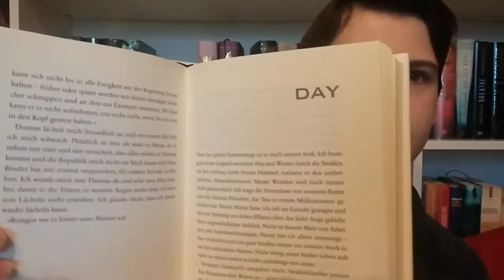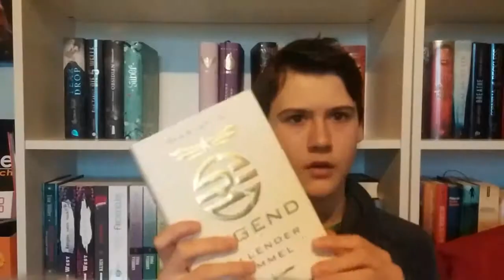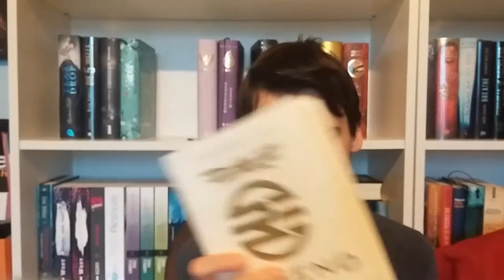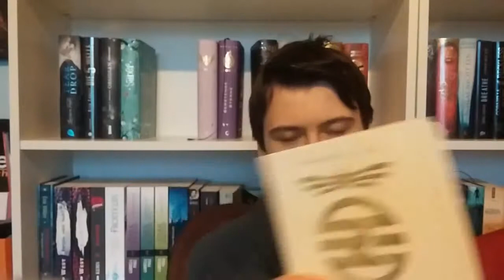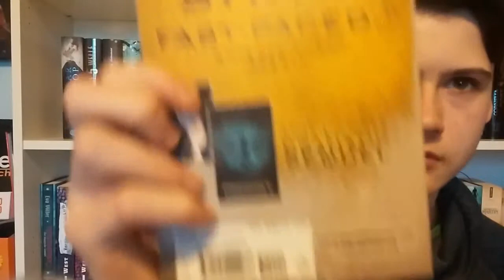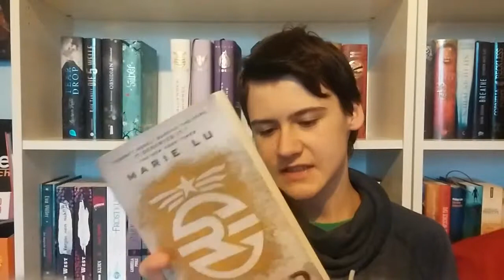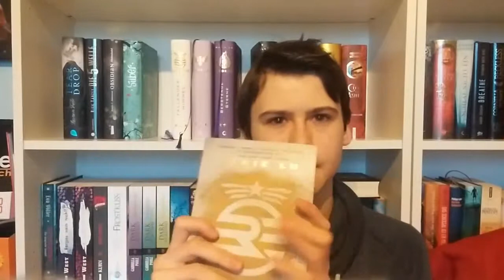Legend - Marie Lu (Reihenvorstellung)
Wenn euch das Video gefällt, würden wir uns über ein "MAG ICH" ganz unfasibl freuen. ( ͡° ͜ʖ ͡°)

Tenebrous Brothers Carnival - Act Three
Vanes
Water Lily

Titel von "overwerk":
After Hours (Piano Medleay)

Titel von Tinush:
Moments (Original) [im Intro/Outro verwendet]
Neon (Original)
Tinnitush (Original)